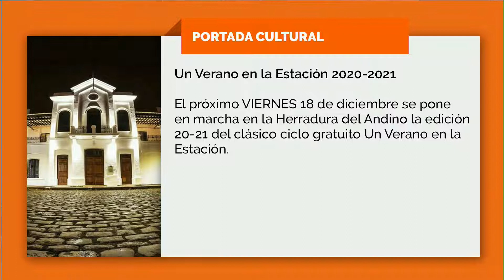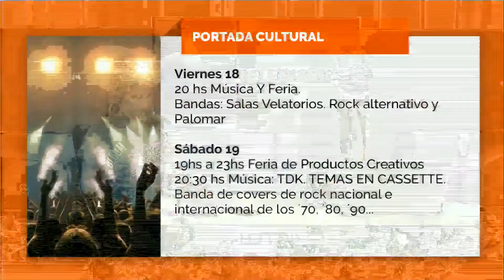Vuelven los artistas a los escenarios: la música este finde en el Andino